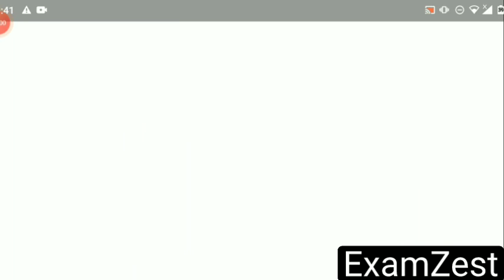UPSI SCORE CARD || UPSI SECOND LIST || FINAL CUT OFF FOR SELECTION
Upsi score card, upsi second list, final cut off for selection, upsi score card link out, upsi second list aayegi ya nhi, final cut off kya jaa skti h, upsi final result kab tak, upsi joining date, upsi score card, upsi normalisation kese hue hai, normalisation me kisko kitna Mila, second list jari hogi haa nhi, second list jari hone ke facts, upsi fina result kab tak,
Upsi second list,

Upsi revised answer key out, upsi result update, kitne question/sawal hue change,upsi answer key out,
Upsi revised answer key out, upsi result out,
Upsi RESULT UPDATE | UPSI CUT OFF| क्या अभी किसी को Result Date के बारे में पता भी है
Upsi RESULT update | upsi cut off| normalizarion का फायदा किसे होगा? | Upsi cut off 2021
Upsi cut off, upsi, upsi latest news today, upsi cutoff, upsi dv/pst date, upsi expected cut off, upsi exam, upsi full form, kya hai sms ki sachai,